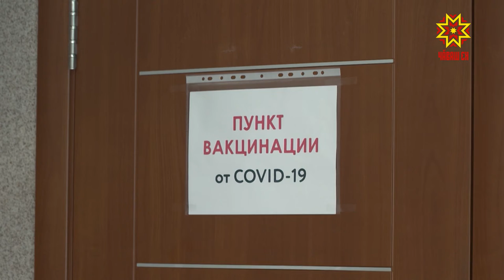16 июля в 10:00 - прямая линия по вопросам вакцинации